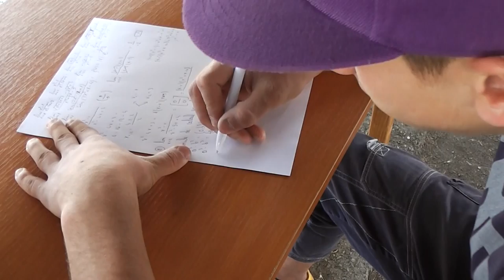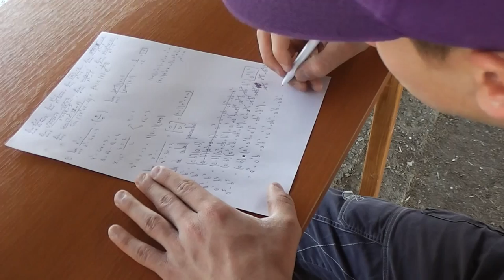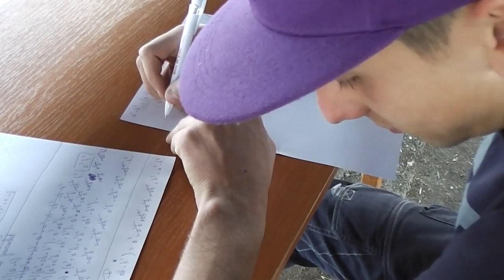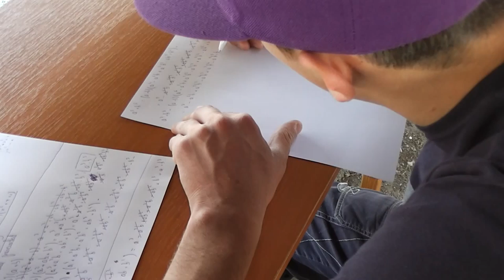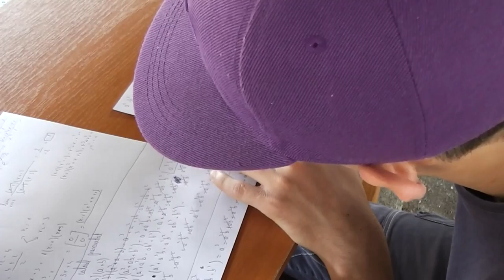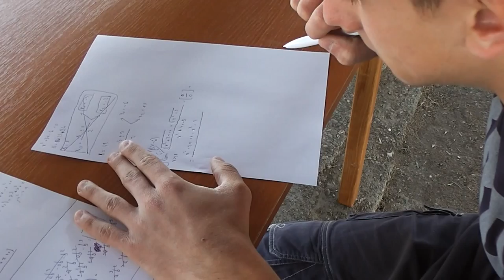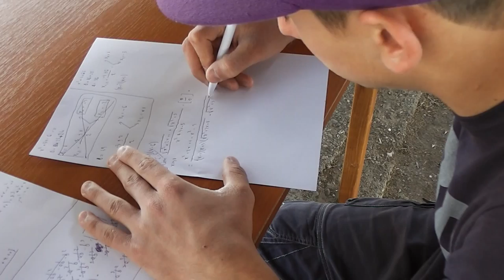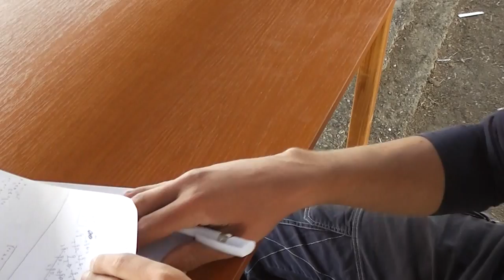Partea 1 din 3 - Limite de functii cu Alex - Matematica la stupina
Daca lectia va este utila, as aprecia un Like sau Share - VIDEO MATEMATICA cu Proful Online sau cautati pe Google: profu online Ioan Ursu
- Partea 2 din 3 - Limite de functii cu Alex - Matematica la stupina
- Partea 3 din 3 - Limite de functii cu Alex - Matematica la stupina
- Continuam cu limite de functii - Matematica la stupina
- Limite de functii cu Alex - Matematica la stupina